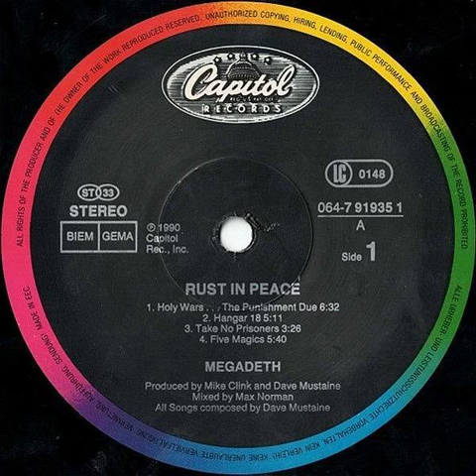Megadeth - Take No Prisoners Backwards